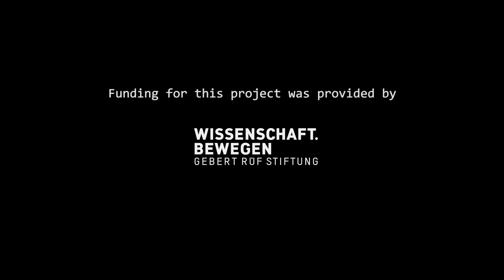"Applications for Flow Batteries" - Elian Pusceddu, Gaia Membranes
These interviews took place behind the scenes and introduce the protagonists and their startups in more detail. Elian Pusceddu is CEO and co-founder of Gaia Membranes.